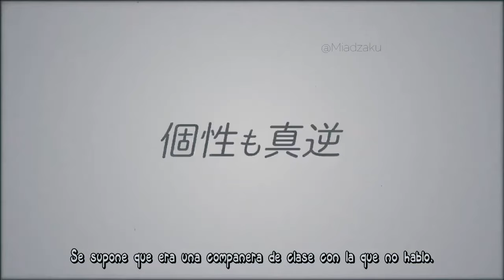MEJORES SERIES DE ROMANCE / C5S Top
ll3n te recomienda en este mes de febrero las mejores series de amor y recuerda que aquí te queremos mucho =)

Así nos ayudas a continuar con este gran canal.